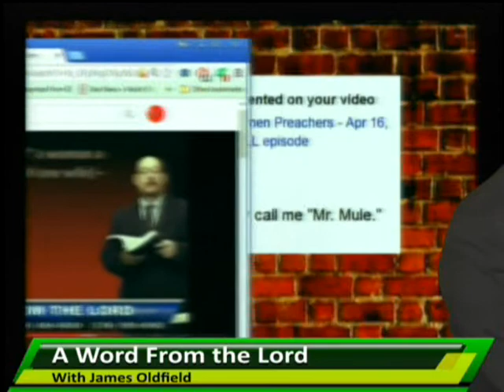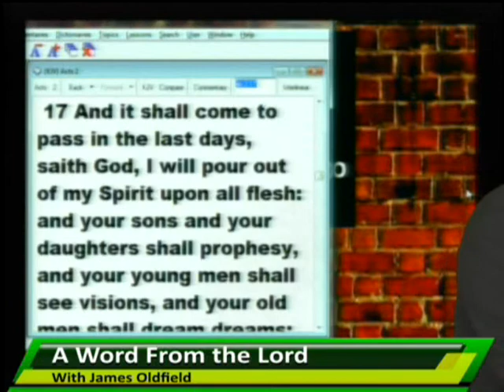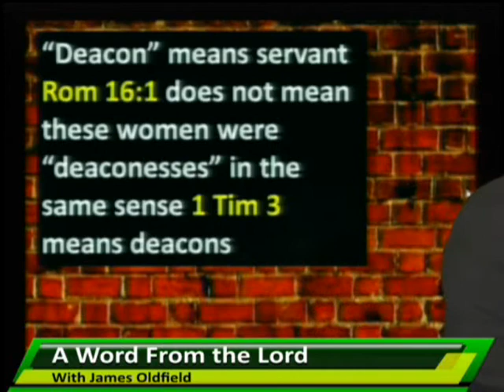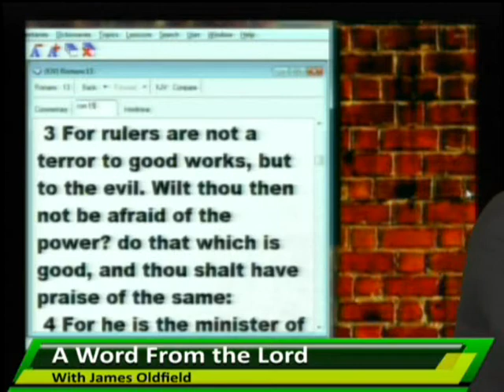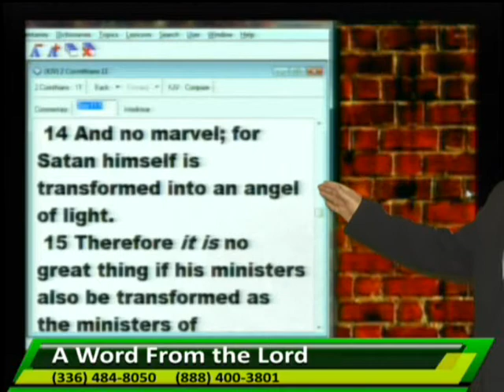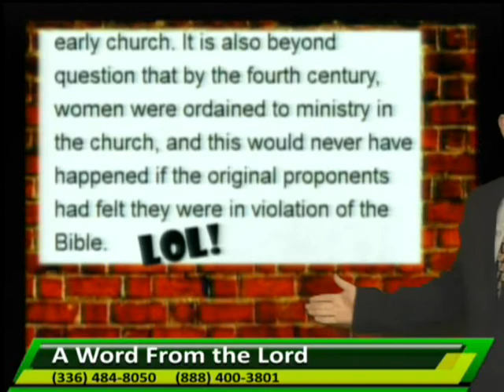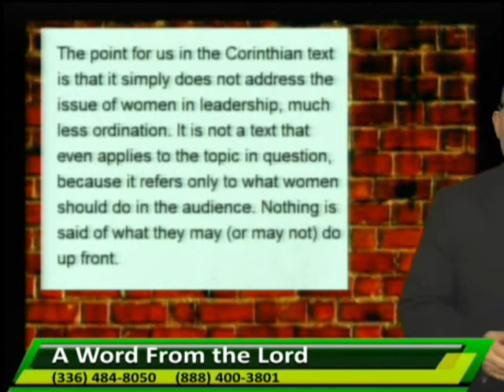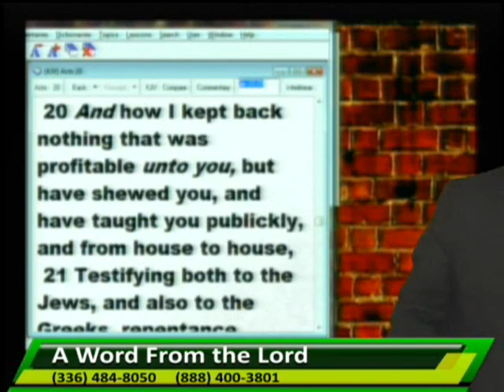AWFTL - Mules and Methodists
A look at the United Methodists reasoning for allowing women "pastors"